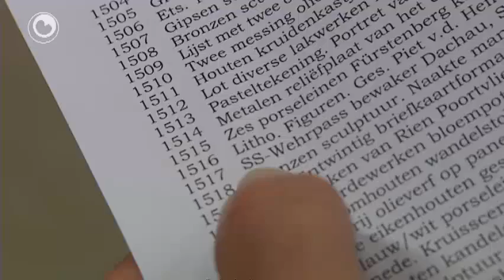Pas fan SS-bewaker nei Fersetsmuseum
De soldatepas fan in SS-bewaker is kocht troch it Feilinghûs Ald Fryslân dat de pas te keap oanbea. De pas is sneon oanbean oan it Fersetsmuseum yn Ljouwert.